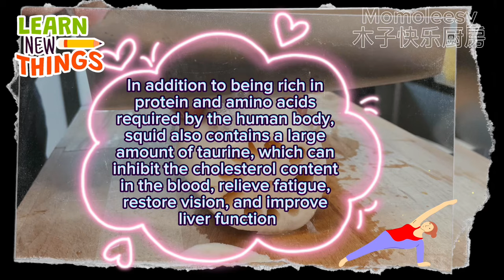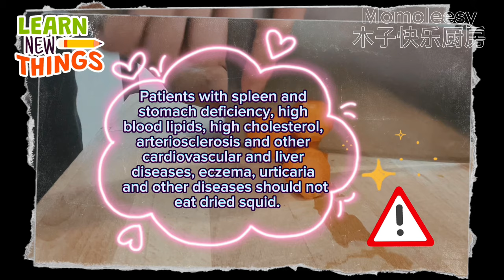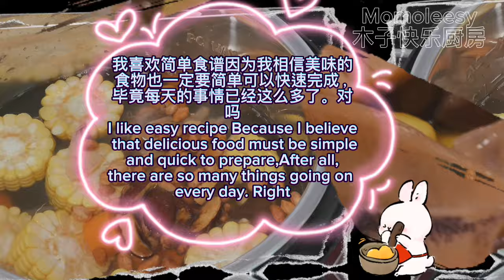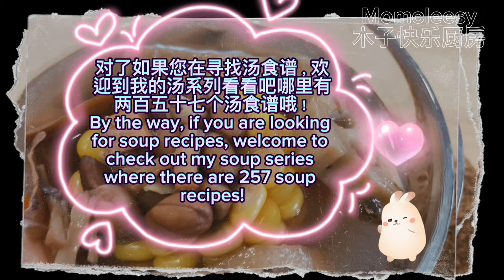【ASMR】 把全部材料丢进去就得到一碗热腾腾比肉汤还好喝哦！